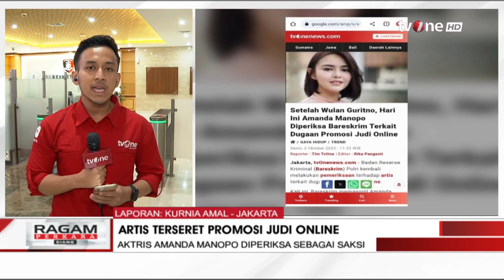Aktris Amanda Manopo Diperiksa Sebagai Saksi Kasus Promosi Judi Online | Ragam Perkara Siang tvOne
Ragam Perkara Siang, - Aktris Amanda Manopo Diperiksa Sebagai Saksi Kasus Promosi Judi Online | Ragam Perkara Siang tvOne

Bareskrim Polri kembali melakukan pemeriksaan terhadap artis terkait dugaan promosi Judi online. Kali ini giliran aktris Amanda manopo yang dimintai kesaksian. Bintang sinetron tersebut diperiksa sebagai saksi atas dugaan mempromosikan judi online di media sosialnya. Setelah diperiksa Amanda mengklaim dirinya tidak tahu aplikasi game online yang ia promosikan ternyata adalah situs judi online. Amanda juga mengungkapkan dalam promosi tersebut honor yang ia terima hanya senilai Rp16 juta sebelumnya. Bareskrim telah memeriksa sejumlah artis. Mereka adalah Wulan Guritno, Yuki Kato, dan Cupi Cupita. Dalam kasus ini sebanyak 26 artis dan komedian dilaporkan oleh Asosiasi Advokat Muslim Indonesia.

RPS01

GUS01
AML01